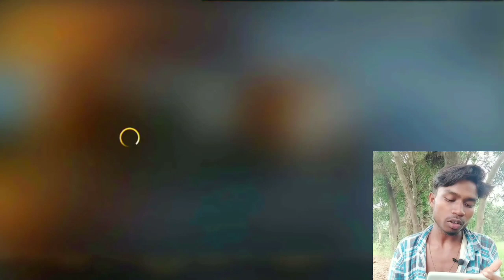Hip hop ইলাইট পাশ আসছে || Session 30 Elite Pass Free fire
Your qustion:-

30 Hip hop elite pass
Season 30 Hip hop elite pass bangla

Backgrund music

Track: Razihel - Power Up [NCS Releasel